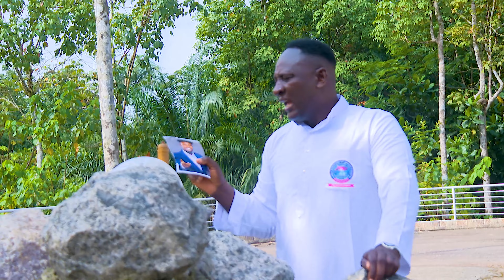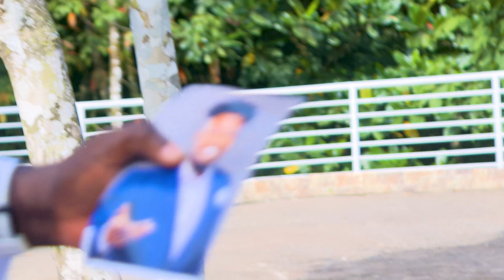PAPA. J. RESCUED ME FROM KIDNAPPERS DEN